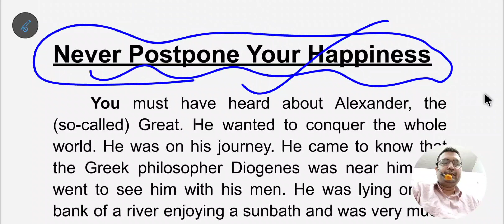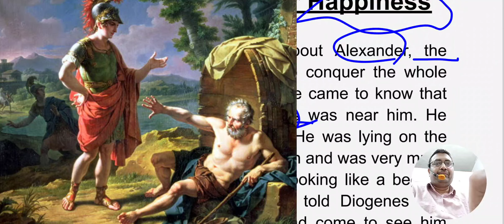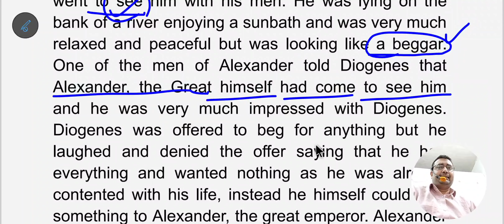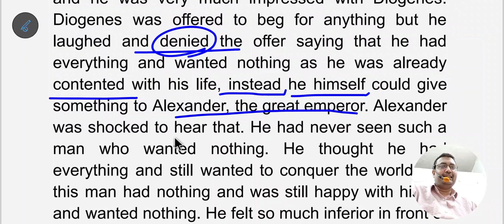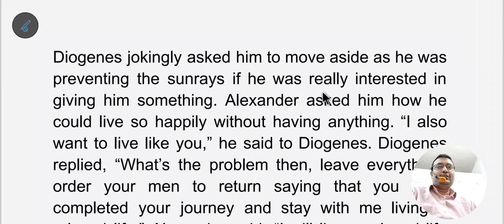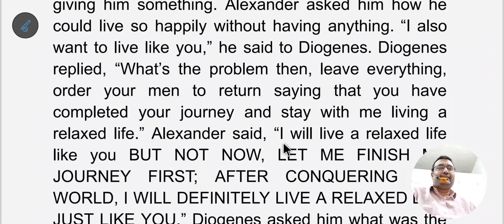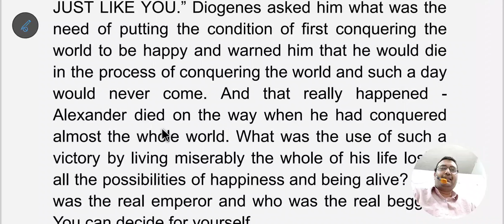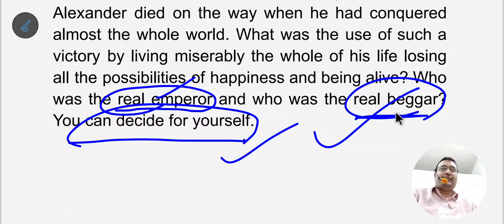राजा कौन भिखारी कौन ? Never Postpone Your Happiness - Alexander and Diogenes - Khush Kaise Rahe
Happiness Class.
In this philosophical story, you will learn about the secret of happiness. Diogenes, the great greek philosopher taught Alexander this secret of happiness but he failed to grasp it.  Raja Kaun Bhikhari Kaun.

Be happy in the current moment.
Be happy now.
Never postpone your happiness.
Secret of Happiness
Khushi ka rahasya
Khushi kaise prapt karen
Live in the present moment
Happiness Curriculum Delhi Govt.
Kaise Khush Rahe
How to  be happy ?
Check your Happiness Index
Diogenes the cynic
Khushi Kaise Paye

Never Postpone Your Happiness - Alexander and Diogenes सिकंदर और डायोजनीस - Khushi Kaise Prapt Karen